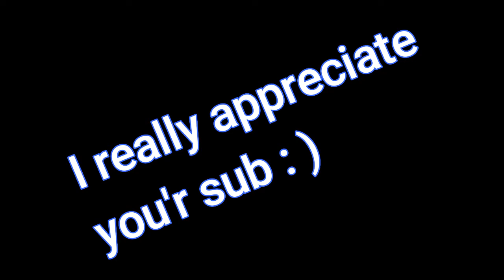Picture I Paint 🎨 (Fortnite Montage)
Song: Picture i paint

Artist: Badda TD